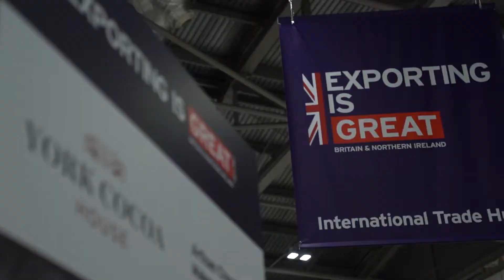IFE Highlights 2019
See the highlights from International Food and Drink Event 2019 held at ExCel London.

Make sure you join us on 21-24 March 2021for the next edition!